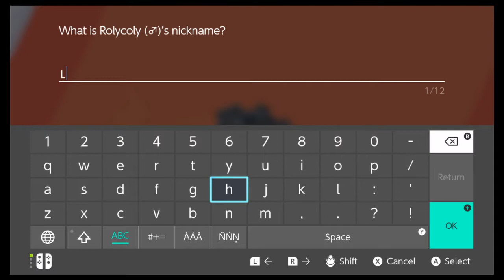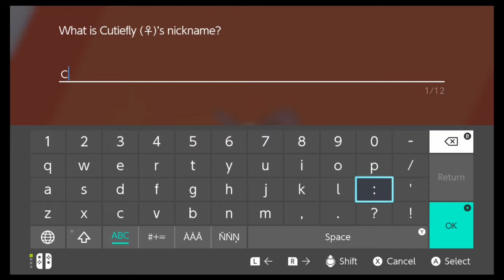Pokemon Shield Nuzlocke Ep: 4 Its Gonna be a "La" Montage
Streamed on my twitch for a second time. 1/10/2021
Making our way through Galar Mine to get to the first gym challenge!